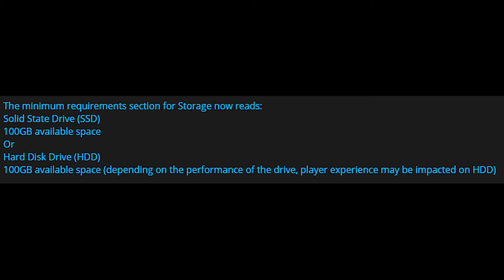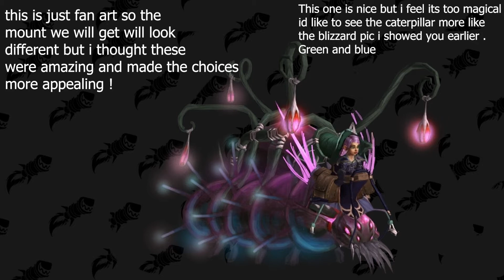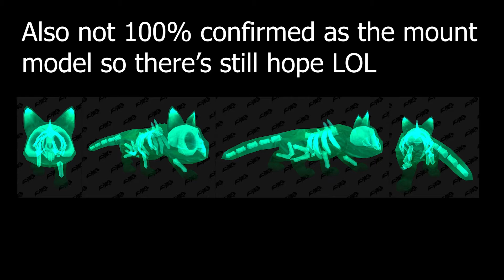WoW Weekly with Myst - Vote on Your Free Shadowlands Mount !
Weekly Accomplishments on my main character, Events for the week of Sept 7 - Sept 13 & Recent news .

✅Timestamps:
0:10 Weekly Events
0:39 My goals and progression
6:10 News for Retail WoW